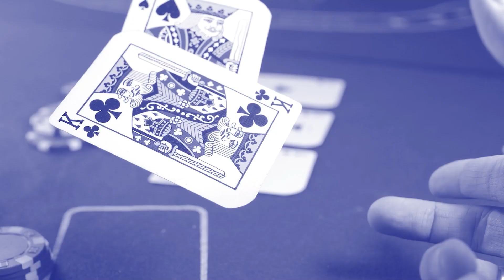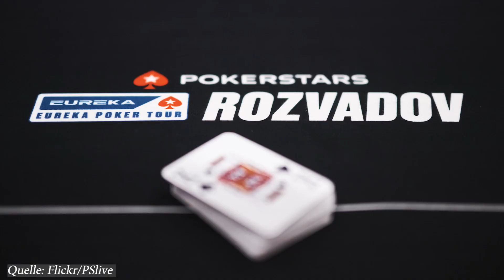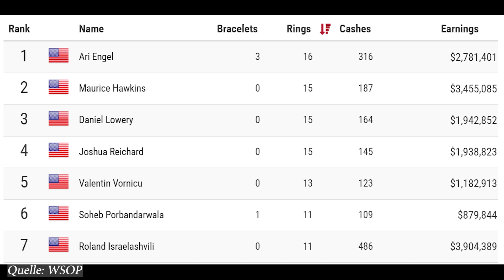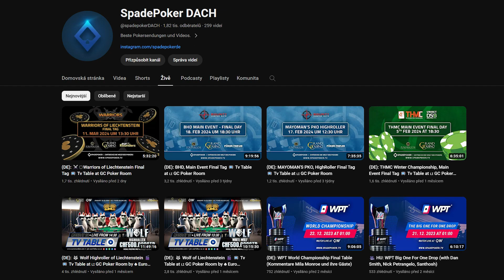SPADECAST DE #11 – Der Herr der Ringe, 1 Mio Dollar Jackpot und Pokercode Erfolge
In der 11. Spadecast Episode sprechen wir über die Kuriositäten in der Welt des Online-Pokers und den unglaublichen Millionenrun der Österreichischen Pokercode-Jungs beim Triton in Südkorea. Außerdem haben wir eine spannende Bankroll-Challenge, einige Ringe, jede Menge Jackpots und ein bisschen Gossip im Gepäck! 💣💥 Viel Spaß beim Zuschauen!

🖥 Kapitel:
0:00 - Einführung
1:07 – Fehler auf PokerStars
3:47 - 1 Mio Dollar Jackpot
5:53 - Unglaublich Deal
9:13 - Pokercode Erfolge bei der Triton Jeju
13:31 – France Poker Festival
15:00 - Eureka Rozvadov
17:15 - Warriors GCLI
18:40 - PGT Mixed Games
20:00 - Kommende Live Events
22:15 – Global Poker Awards
23:18 - Der Herr der Ringe
24:26 – Mike Postle Monolog
25:54 - Bankroll-Herausforderung wie nie zuvor
27:14 – Interviews und Videos
29:24 - Abschluss